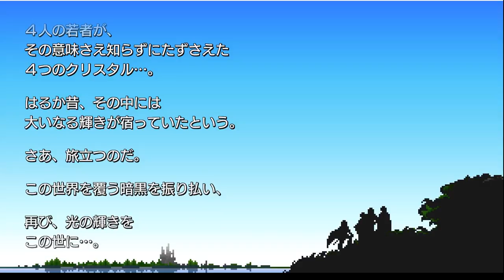【ファイナルファンタジーⅠ・ピクセルリマスター】＃１：ガーランド討伐～船の入手